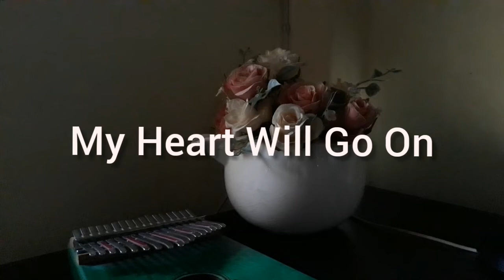My Heart Will Go On ~ Celine Dion OST. Titanic (Kalimba cover)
My Heart Will Go On ~ Kalimba cover